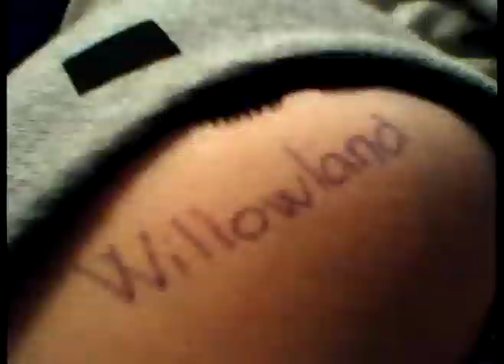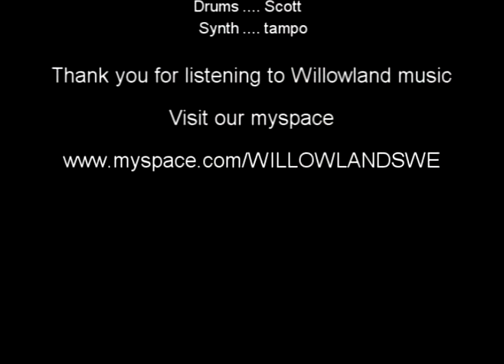Willowland 2006-2008 "love schizofrenia"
Willowland has evolved.    just look at the videos haha x)